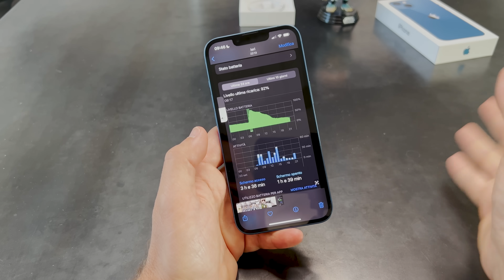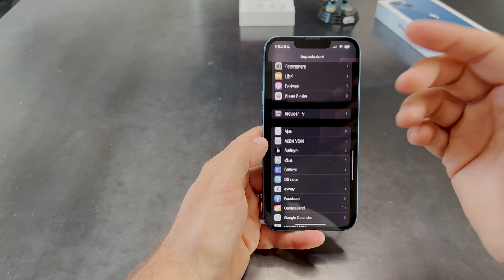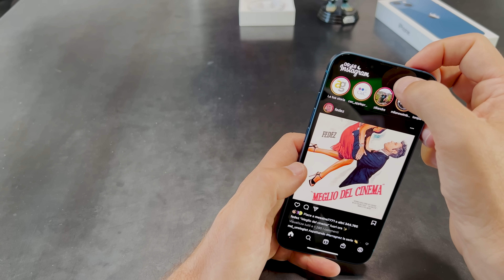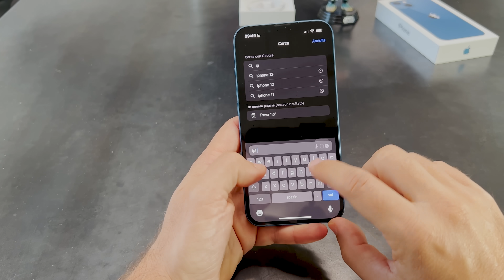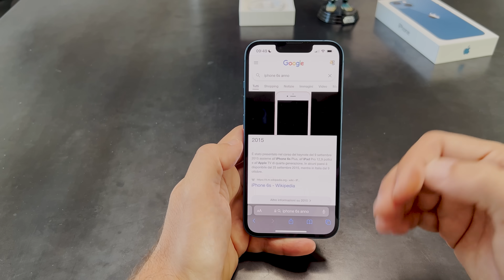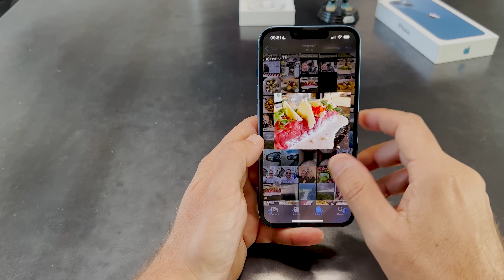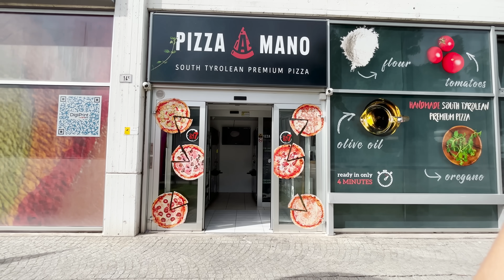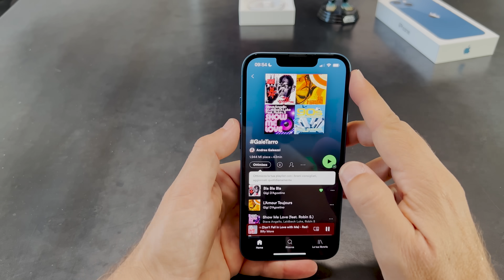Recensione IPHONE 13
PREZZO AMAZON

Il grande salto generazionale l'avevamo visto l'anno scorso passando da iPhone 11 a 12. iPhone 13 invece è più un miglioramento, soprattutto grazie al nuovo processore A15 Bionic di Apple, cerchiamo quindi di capire come vada a posizionarsi nella lineup di quest'anno fra il 12 e i fratelli maggiori 13 Pro!

Action cam GoPro9 (più batteria doppio display)
Luce a cerchio LED rgb (alle mie spalle in ufficio)